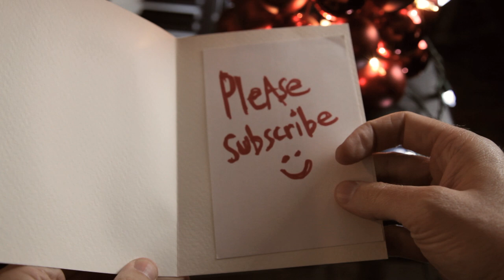State Shirt - Deck the Halls [video song]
Merry Christmas and Happy Holidays. I hope you enjoy my rendition of Deck the Halls. This is was done in the video song format—what you see is what you hear, all video in the studio was captured during the creation of the song. All xmas lights video was shot right up the street at a place called Candy Cane lane in Los Angeles.

There are a many versions of Deck the Halls— I didn't use all of the lyrics, but I did use these:

Deck the hall with boughs of holly,
While I tell of Christmas treasure,